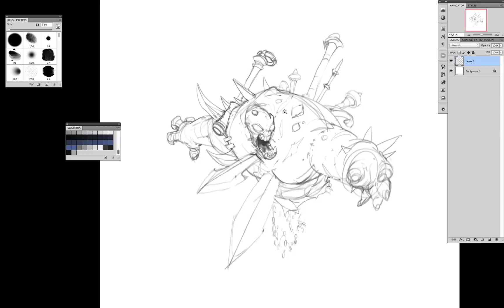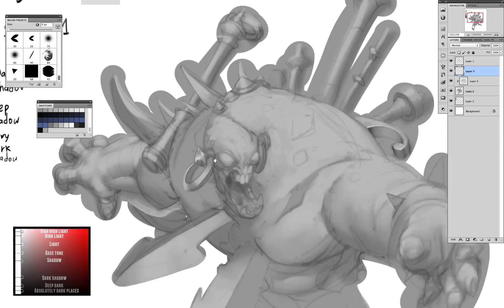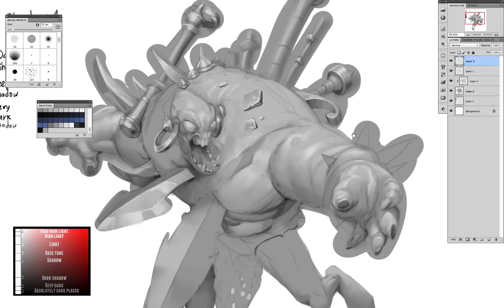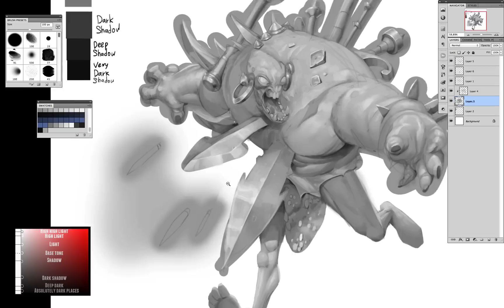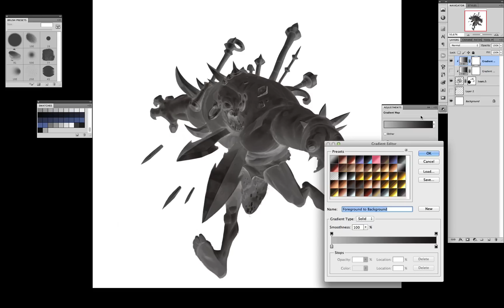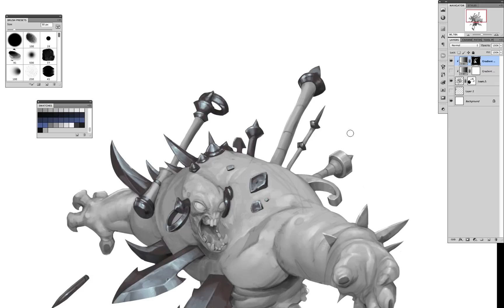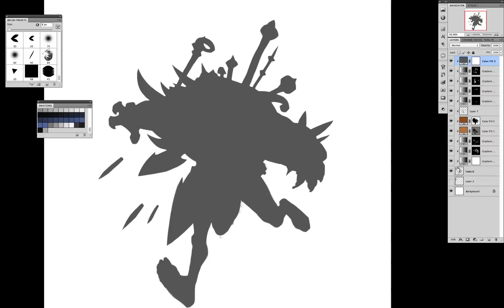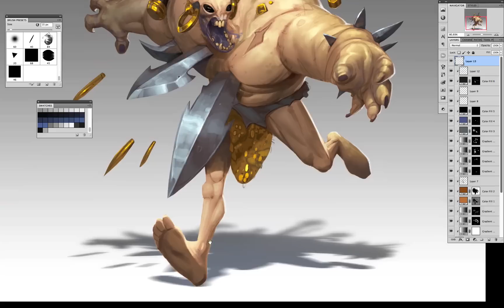Gradient map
Hello everybody!
In this video I will show you how I add color on grayscale image.
I use this method in concept art or in a simple illustrations. This is very helpful if you need a different color variations of same character.